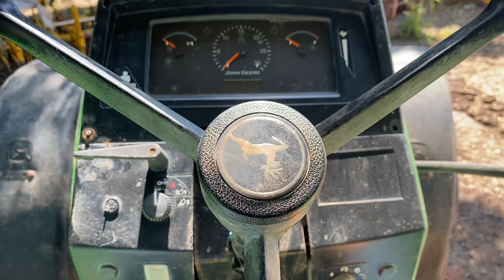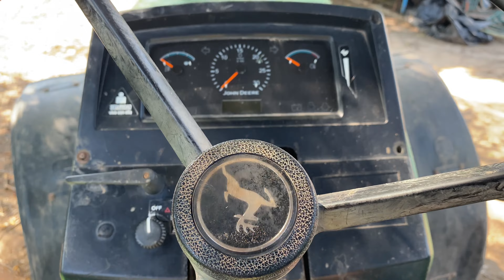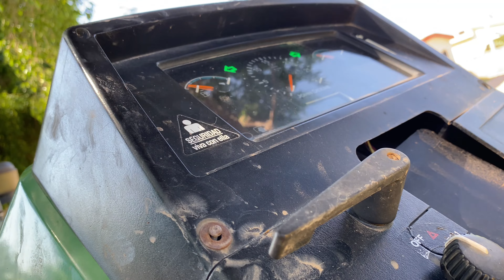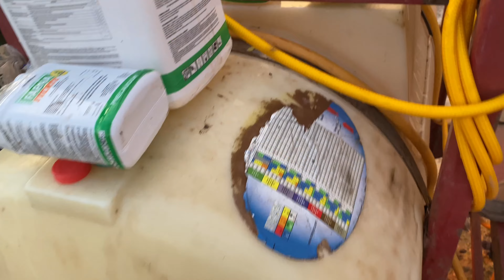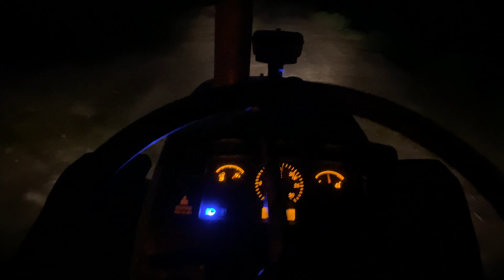Quemando maleza en las parcelas antes de que se plague más 🌱⚠️(el chinito glz)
En este video les muestro un poco de lo que estuvimos haciendo este día que fue ir a quemar con la aspersora manchas de sácate y hasta unos coyotes nos toco ver en la noche.